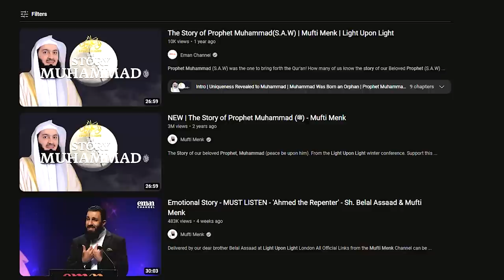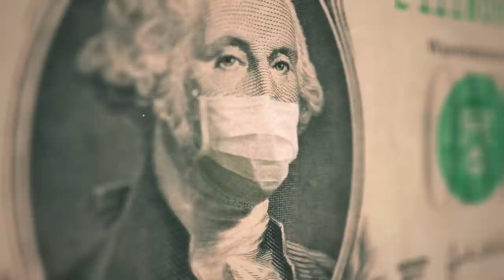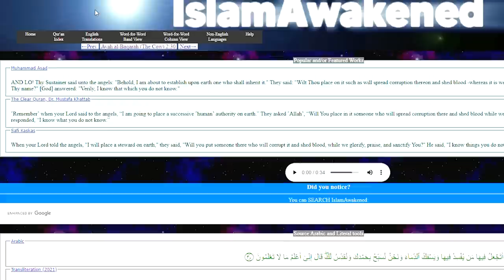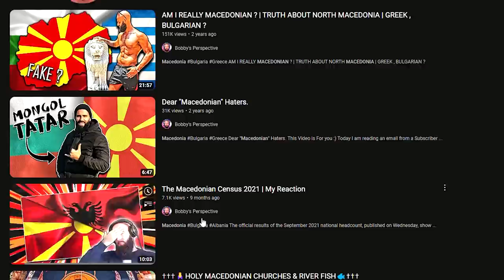Bobby Reacts To The Story of Prophet Muhammad ﷺ (FINALLY!)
Original Description:
The Story of our beloved Prophet, Muhammad (peace be upon him).
From the Light Upon Light winter conference.

Coming from an Orthodox Christian Perspective I never heard the Story Of Prophet Muhammad. Finally I get the chance to listen to The Story Of Muhammad presented by Mufti Menk.

God bless!